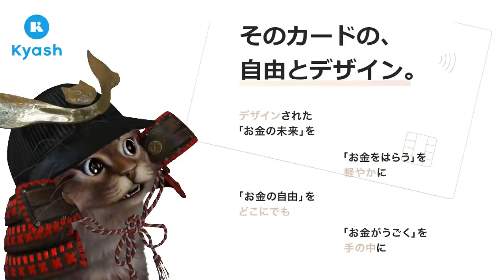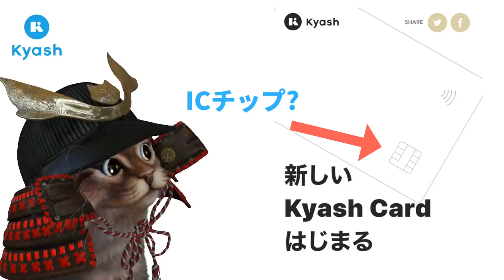Kyashのカードが2020年からリニューアル！ついにコンタクトレス決済に対応か!?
【PR】 Kyash×2020年

使用機材
マイク：Rode NT1A
キャプチャーボード：I-O DATA GV-USB3
オーディオインターフェース：YAMAHA AG03